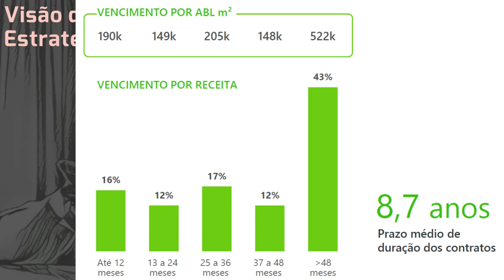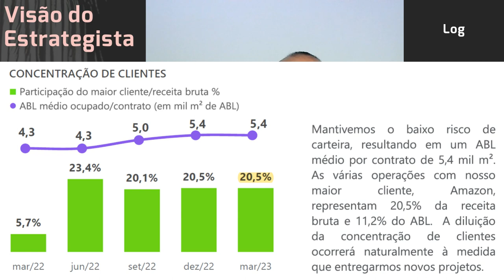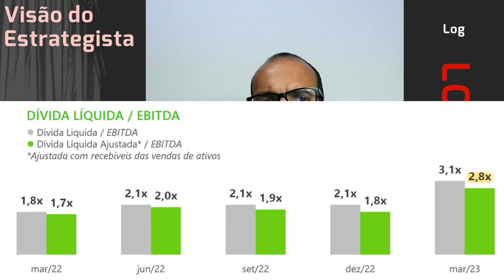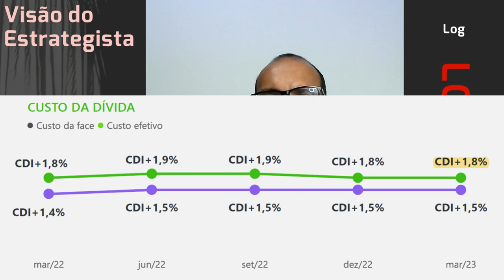27.04.2023 - Visão do Estrategista - Resultados Log 1T23 - LOGG3